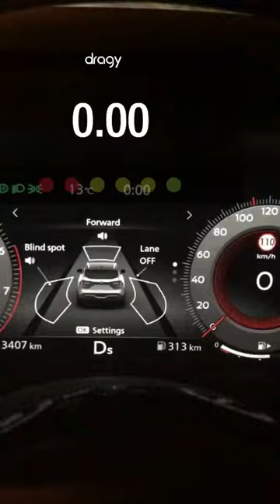2023 NISSAN QASHQAI 1.3 116kW PETROL CVT FWD 0-100 kmph acceleration with dragy